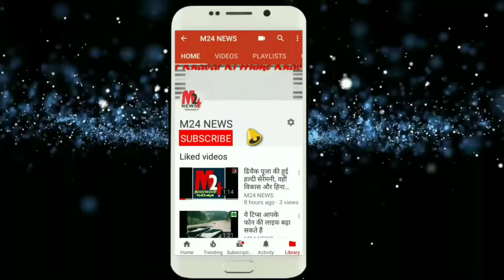P M मोदी ने नोटबंदी और जीएसटी के फायदे बताए